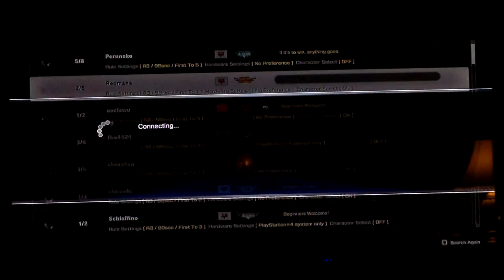Street Fighter 5 Jump Simulator Edition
yo its Mario Gamepro and im back with some more gameplay on Street Fighter 5 and im doing slightly better than before but the same old frustrations but still a exciting game still cant wait for the store to be open so enjoy ideas suggestions and requests anytime :)